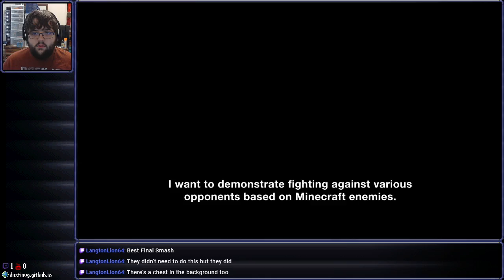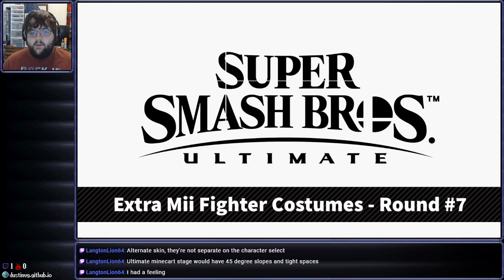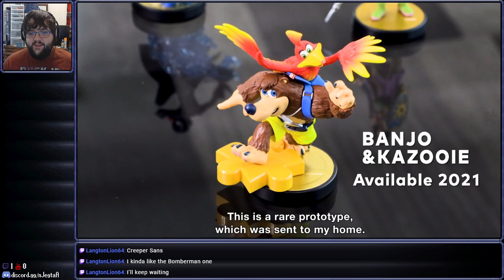[Stream] Mr. Sakurai Presents Steve and Alex (The Breakdown)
Streamed on October 3rd, 2020